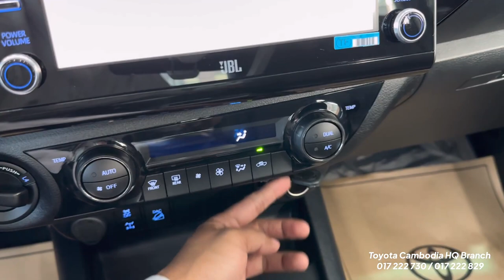2023 Toyota Hilux Revo Premium Plus | Walkaround Exterior and Interior